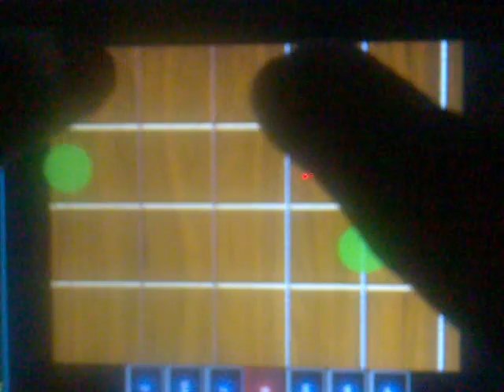percubaan pertama - ella... android guitar